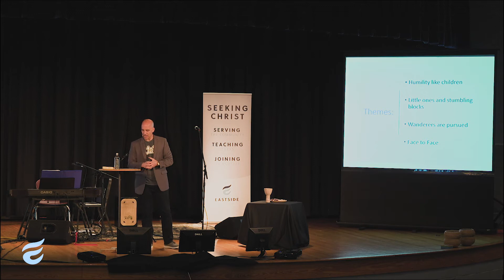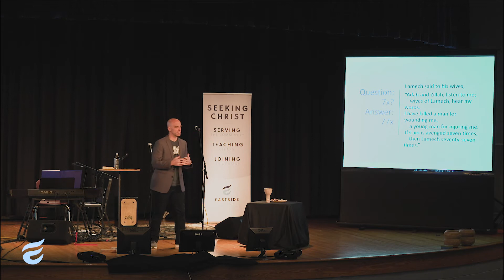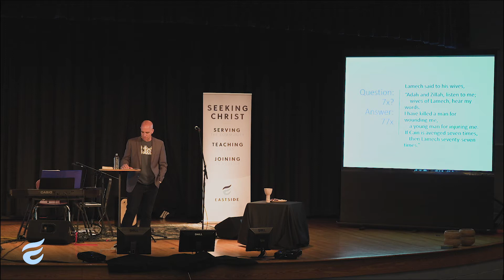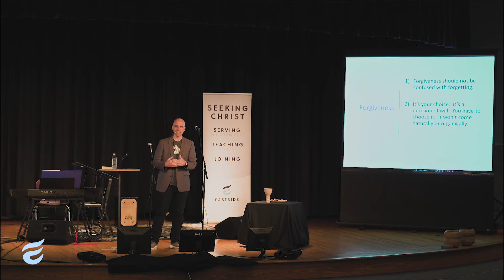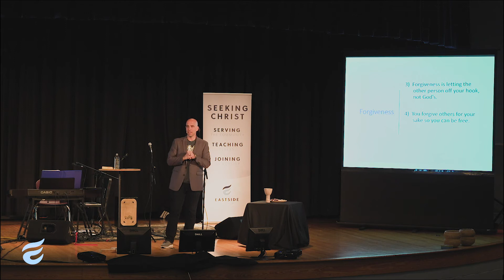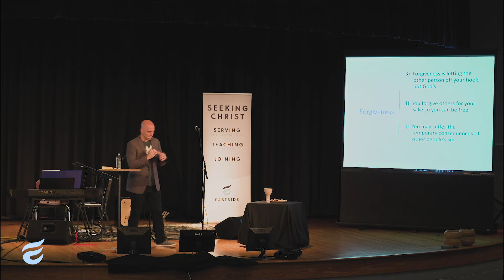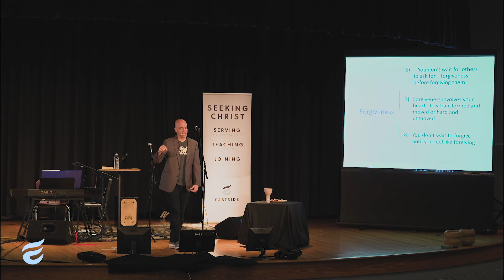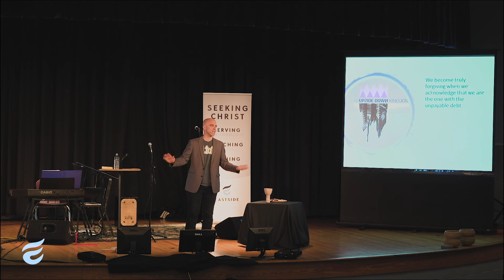Forgiveness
Matt Schwartz